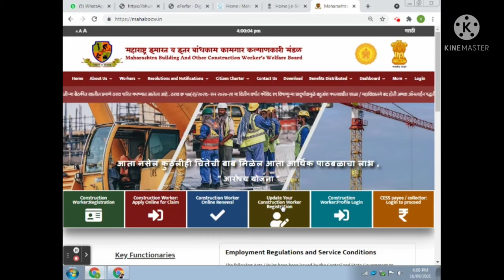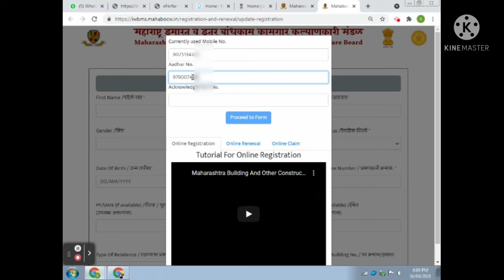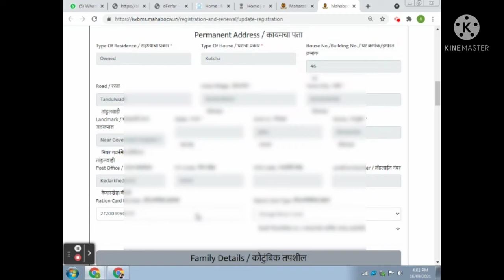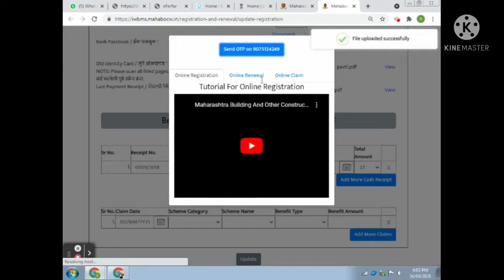अशी कारा बांधकाम कामगार नोंदणी प्रोफाईल दुरूस्ती ! Bandhakam kamgar profile edit complite process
The Government of Maharashtra has created the Maharashtra Building and Other Construction Workers (Employment Regulation and Conditions of Service) Rules, 2007, using the power provided by section 62 and section 40 of the Building and Other Construction Workers (Employment Regulation and Conditions of Service) Act, 1996 (27 of 1996). On 1st May 2011, Triple Maharashtra Building and Other Construction Workers Welfare Board formed the Triple Board Is approved.
Registration Eligibility Criteria:
* A worker should be between 18 to 60 years of age.
* A worker must be working for more than 90 days in the last 12 months.
* Documents required for registration
* To get registered with board, form -V has to be filled and submitted along
   with the following documents.
1. Proof of Age
2. 90 days working certificate
3. Residence proof
4. Identity proof
5.  3 Passport Sized Photographs
6.  Registration fee- Rs. 25/- and Annual subscription for
      5 years -Rs. 60/- and Monthly subscription Rs.1/-